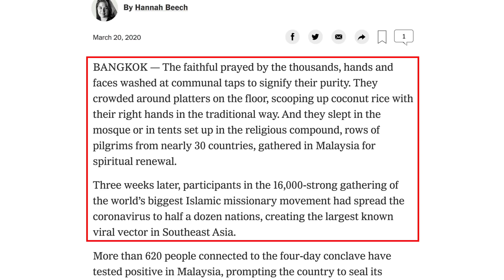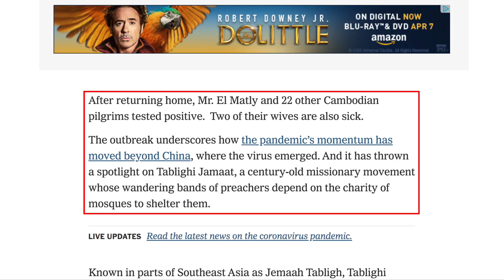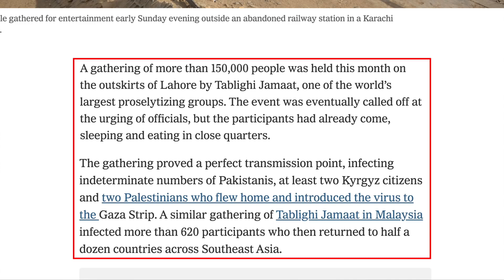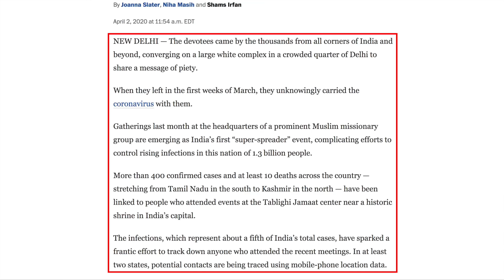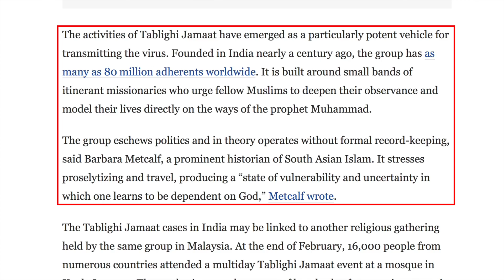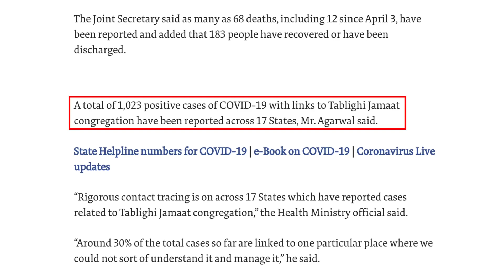Tablighi Jamaat Is Infecting the World with Coronavirus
Tablighi Jamaat ("Society of Preachers" or "Proselytizing Society") is a Sunni Muslim missionary movement founded by Muhammad Ilyas al-Kandhlawi in India in 1927.

Following the outbreak of coronavirus (Covid-19), Tablighi Jamaat held large gatherings in Malaysia, Indonesia, Pakistan, and India. These gatherings have led to outbreaks in other countries and territories, including Brunei, Cambodia, Singapore, Sri Lanka, Thailand, and Gaza.

While authorities in various countries are busy trying to quarantine members of the group in order to slow the pandemic, some Tablighis are resisting government interference, harassing nurses, and spitting on doctors. David Wood discusses the issue.